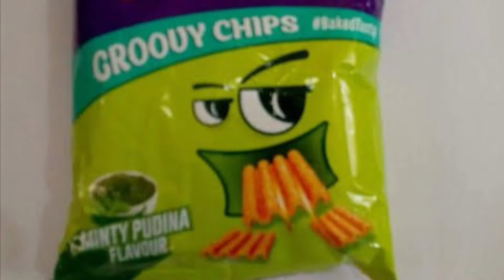Cash your timepass time